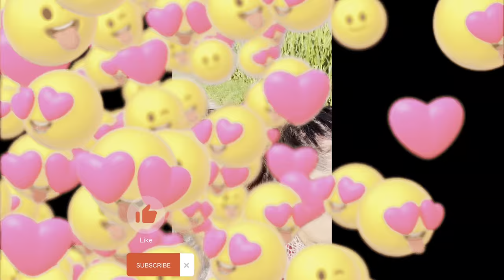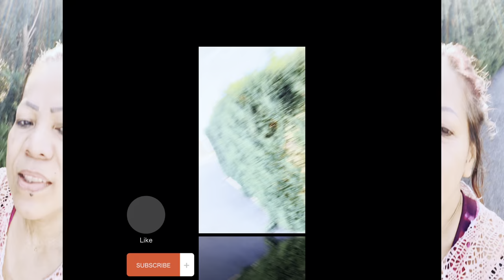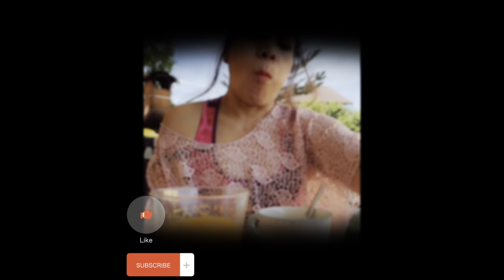joggingtour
Jogging is an exellent cardiovascular workout that boosts the health of your heart. It helps to keep heart and deseases at bay.                                                                                                                         Please!
Elite 4
  @ning ning  no channel
@christine monica picarra organic
@Noevie Abaquita ORGANIC
@ric ric  ORGANIC
@Girls Power & Sunny Mini Uk
@Roy yancha
@Melchie Sabusap
@Ni Yang Organic
@rhea mae galanza ORGANIC
@malditang vlogger